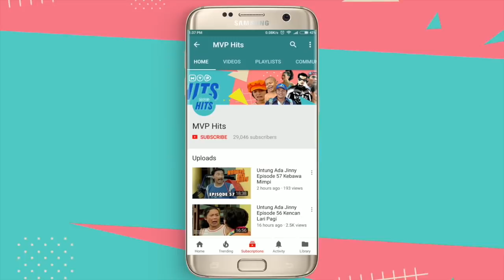Jin dan Jun Episode 112 - Pengalaman Lebaran